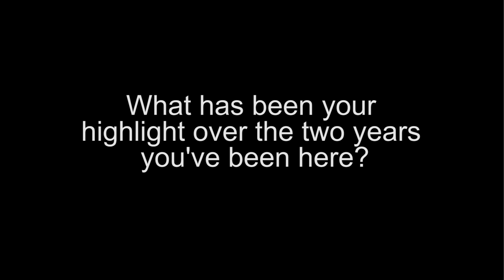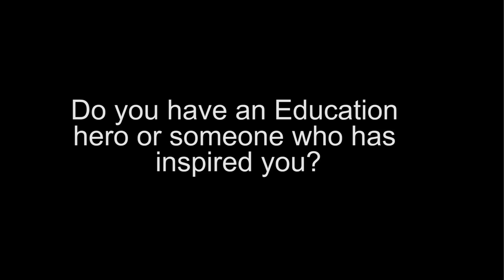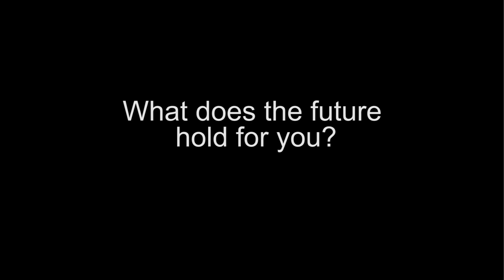Interview with Niall Hamilton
We spoke to Education Officer, Niall Hamilton, about his best bits over the last two years as a Full Time Officer at RUSU